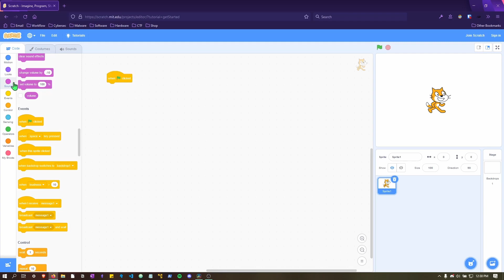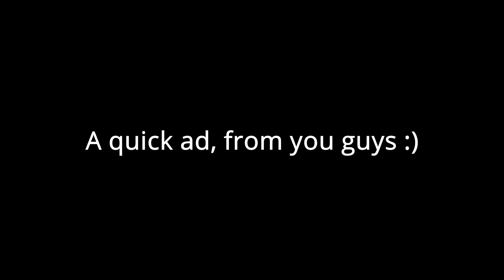how i got into hacking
Hey Hackers!

This is the story of how I got into hacking and cybersecurity. Huge thanks to all of my mentors and you guys for getting me here today!

Happy Hacking!